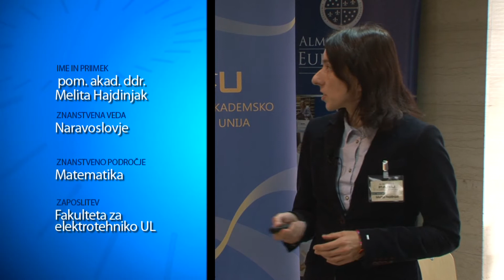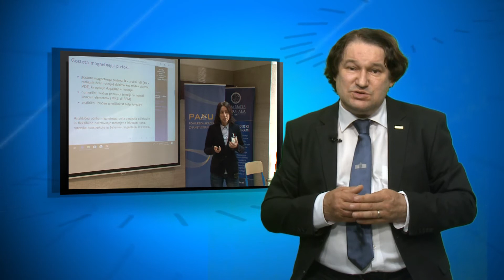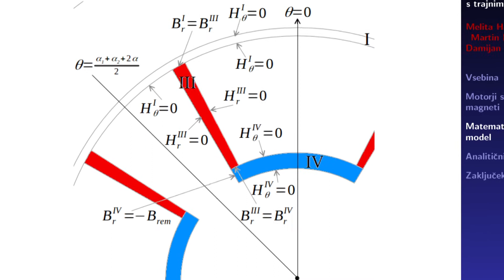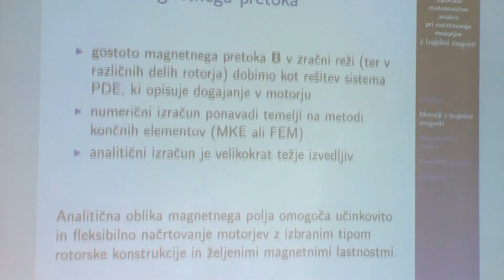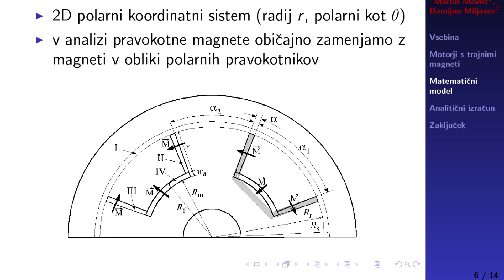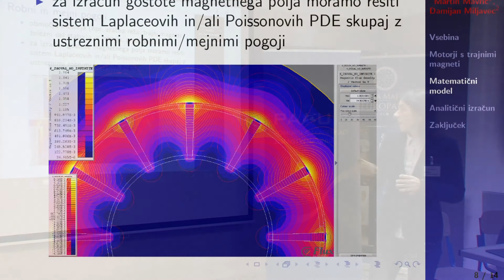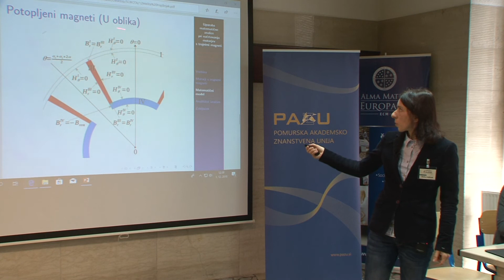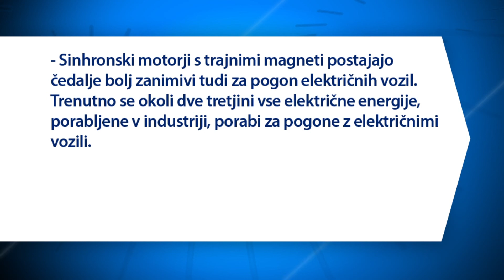Po sledeh napredka: pom. akad. ddr. Melita Hajdinjak - 2019